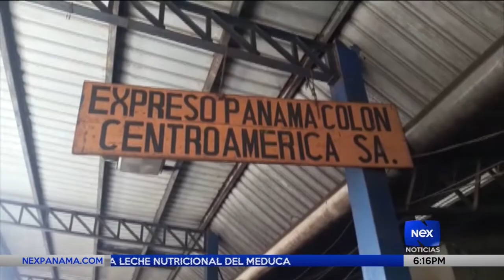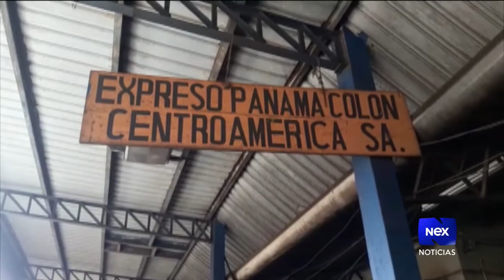Estudiante herido en Colón